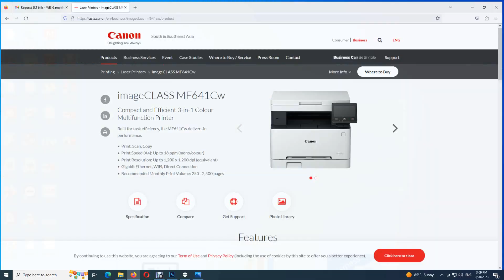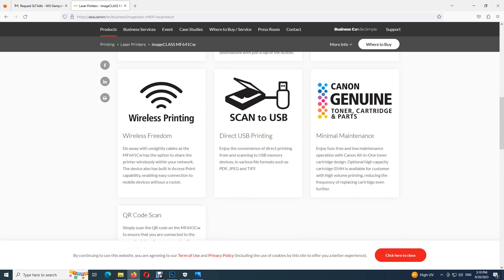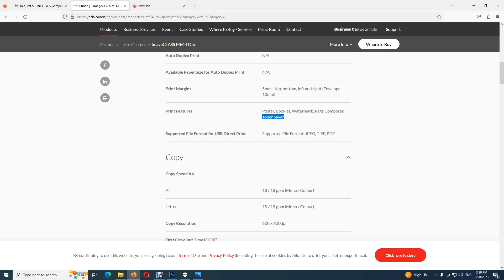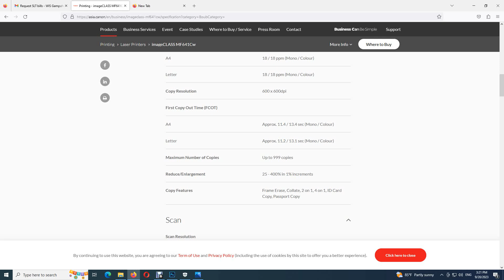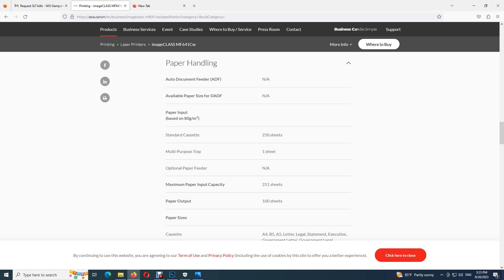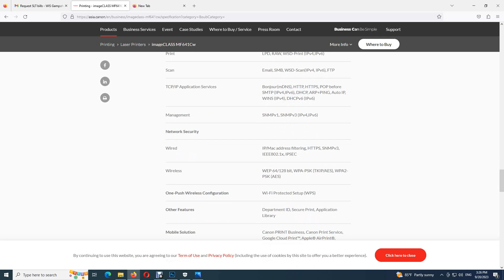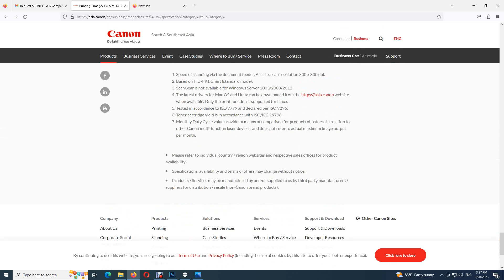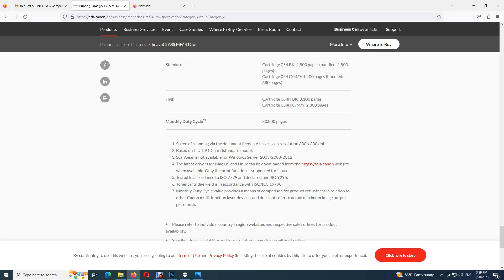Canon MF641CW Colour Laser Printer Sri Lanka. Canon MF641 Colour Laser Photocopy machine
Canon MF641CW Colour Laser Printer Sri Lanka. Canon MF641 Colour Laser Photocopy machine. High quality colour Laser Photocopy Machine in Sri Lanka. Good for Sticker Printing Certificate Printing and other high quality printing.